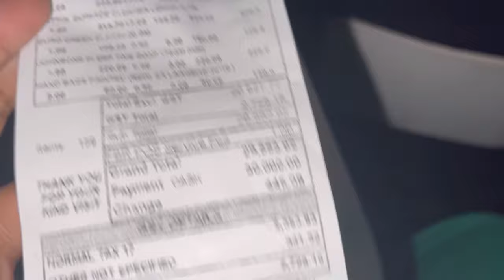Barat Dresses hoi done ||wedding dress|| vlog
Sister Kay leya biryani bani
our wedding, wedding video, wedding dress, Wedding

dress designing ideas, eid dress design 2023dress design for eid 2023 Dress design